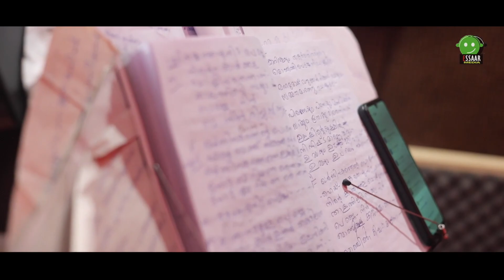തങ്കകൊലുസിട്ട പെണ്ണെ | THANKA KOLUSITTA PENNE | KABEER THIKKODI | NOORA SALAM | ESSAAR MEDIA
ALBUM : THANKA KOLUSITTA PENNE
DIRECTION : ALLU AHMED KASARGOD
LYRICS : AMMAD PAYYOOR
SINGERS : KABEER THIKKODI,NOORA SALAM
RECORDING AND ORCHESTRATION : LIJITH ADARS
CAMERA AND DOP : FAJUWIDESCREEN
PRODUCER : KABEER THIKKODI